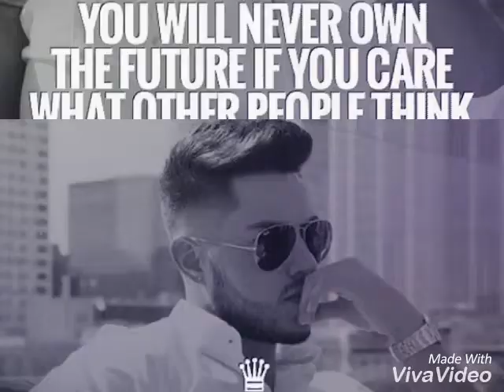Hemant singh video hip hop